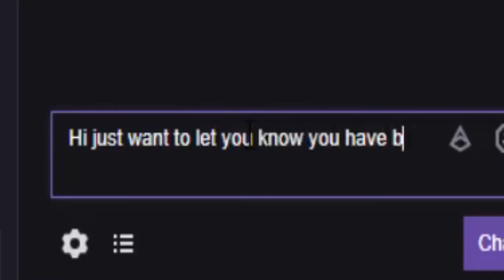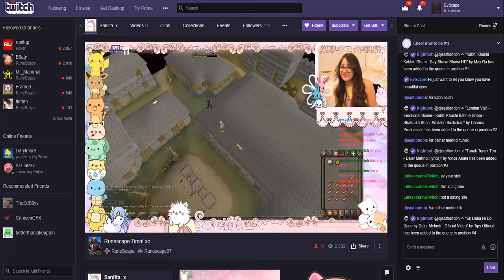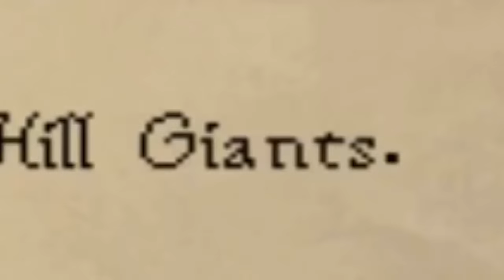Group Ironman | God Mode Ep. 10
No prayers allowed. Us against the world. Can we obtain a dexterous prayer scroll from raids and restore our faith in the gods?

I stream here and there!

Currently posting every day at 9am Pacific Standard Time! My cc "Mudkip" is always open so please come by and say hi!